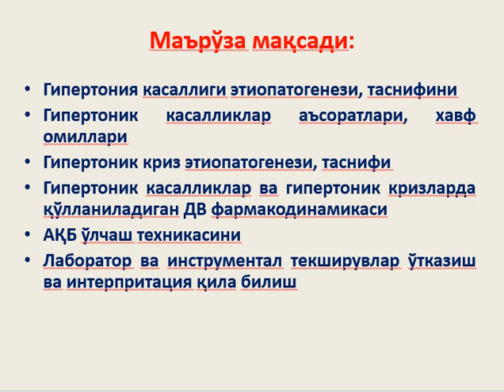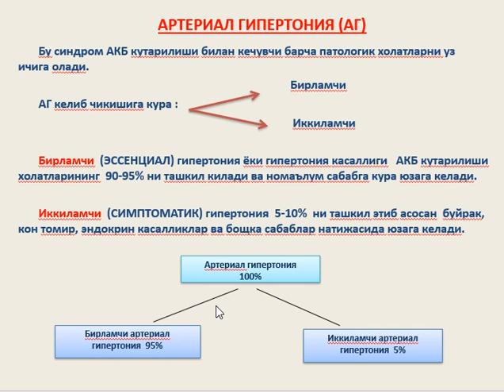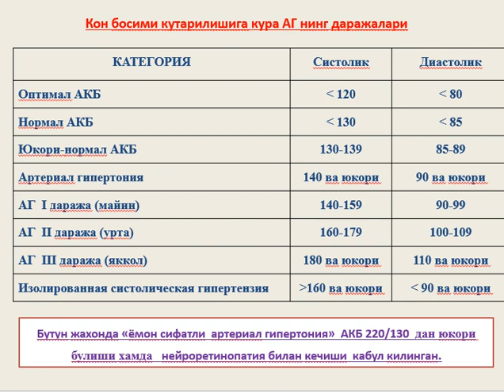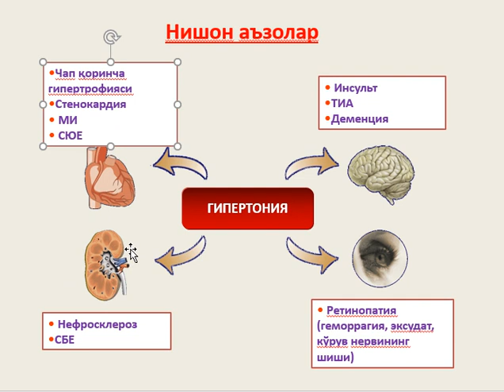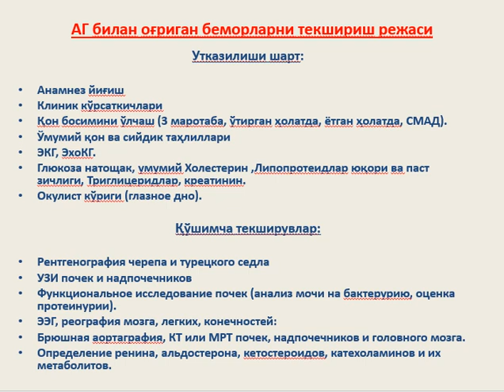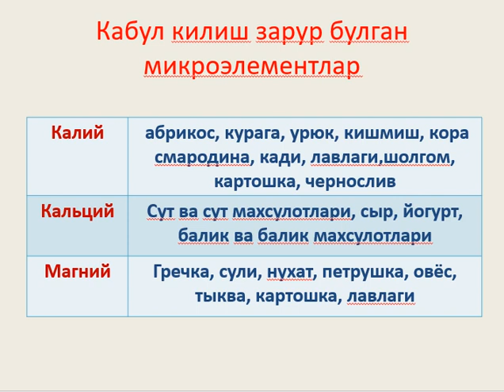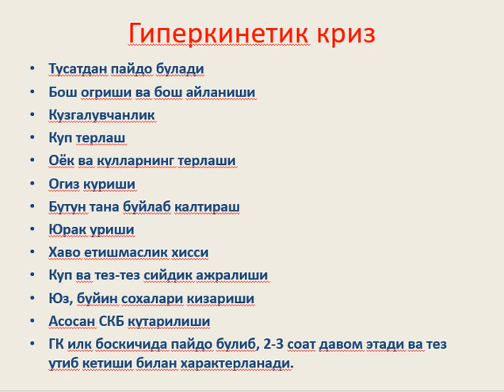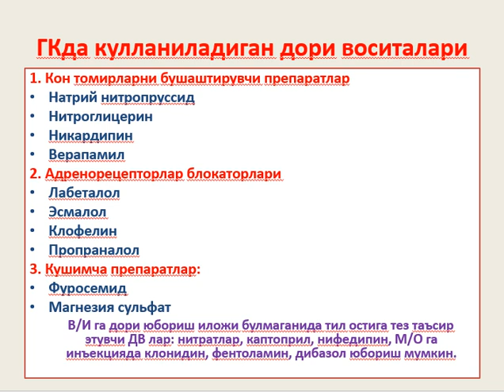Гипертоник криз касаллиги билан касалланган